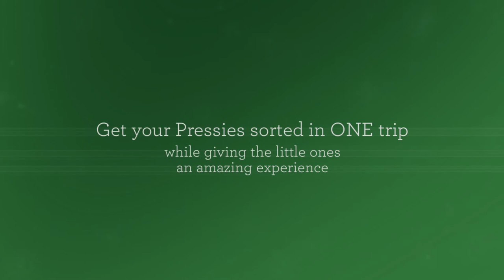Christmas is coming to J'Adore Photography 2022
NOT LONG NOW...Our Winter Wonderland sessions are not just a photo session but a full-on experience to help you create memories, get in the Christmas spirit and have FUN..

We have lots of people who come back year upon year to celebrate Christmas with us, which shows how great these sessions are. Our slots sell out super fast and since you signed up to our waiting list you will have priority booking for the next 24 hours only before these slots are opened up to everyone else - please don't delay securing your slot.

We have 4 gorgeous full set ups and 2 digital sets available during this event including

Magical Winter Wonderland (NEW SET)
Christmas Kitchen
Hot Chocolate Stand
Christmas Eve Bed
Xmas Window
Santa Secrets

For our first weekend we also have
A Custom designed set up with Sublime Events with Balloons (NEW)